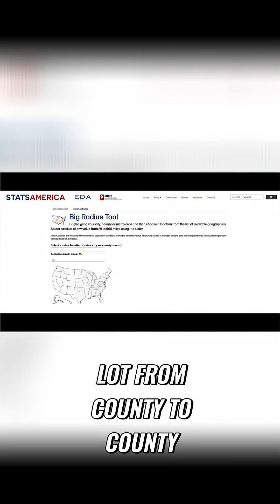US Population Density and Migration: Planning for Disasters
US population distribution is disconnected from natural carrying capacity due to modern supply chains. Human migration is hard to model, varying by county. Check population density via radius tool to see how many people live near you within one tank of gas.